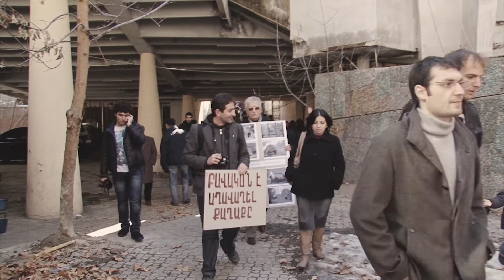Alt_EVN Film Series: Open-air Hall of Moscow Cinema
ուրբանլաբը և Երևանի ժառանգության պաշտպանության կոմիտեն ներկայացնում են Երևանի ճարտարապետական ժառանգությանը նվիրված ֆիլմաշար։ Շարքի տասներորդ մասն անդրադառնում է «Մոսկվա կինոթատրոնի» ամառային դահլիճին։

Հեղինակ՝ Դավիթ Ստեփանյան
Ներկայացրեց՝ Մանե Թամանյան

urbanlab with the Committee for the Protection of Yerevan’s Urban Heritage in cooperation is presenting Alt_EVN film series dedicated to Yerevan urban heritage sites. The tenth part of the series is about the Open-air Hall of Moscow Cinema.

Author: David Stepanyan
Presented by: Mane Tamanyan